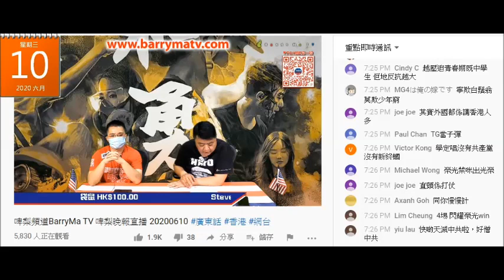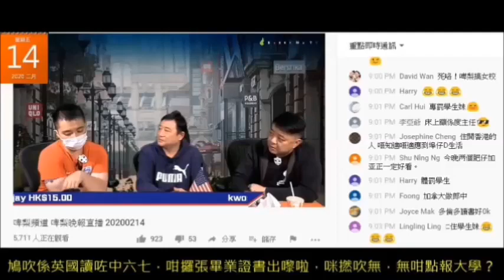20200610 啤梨晚報廢撚柒閪蟲林匡正鳩吹讀過英國紐卡素大學，紐卡素大學係呢個排行榜排第152。當聽到撚屌馬健賢唔識讀Quacquarelli Symonds 但小學雞英文就仆出嚟扮代表